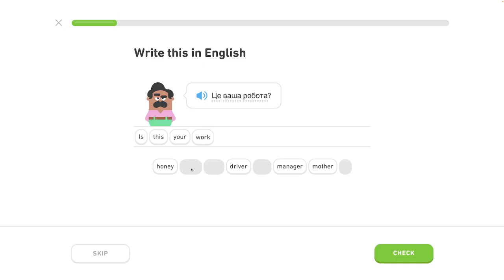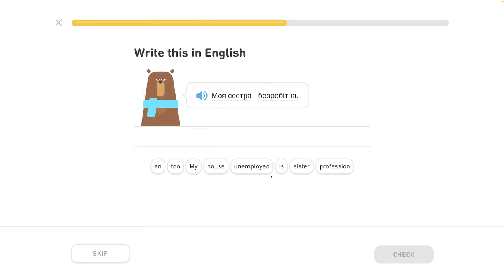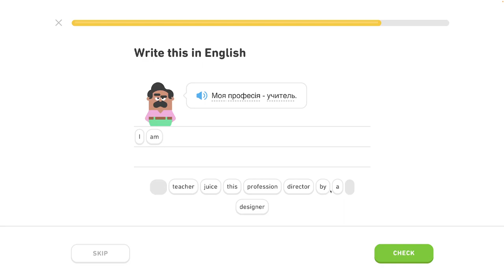🇺🇦 Celok 6 - Rozhovor o práci 4/5 - Popíš jedlo, hovor o jedle - Ukrajinsky s Yetim